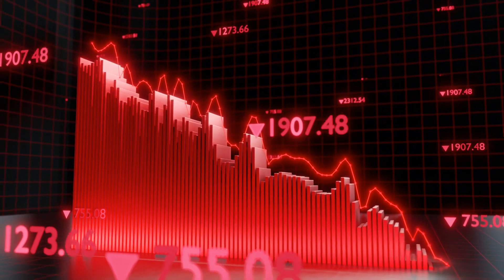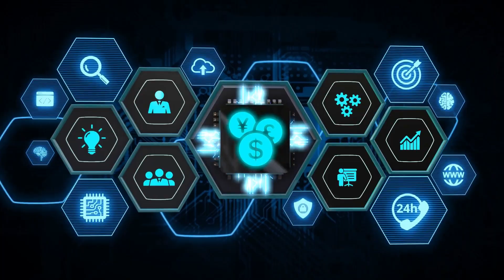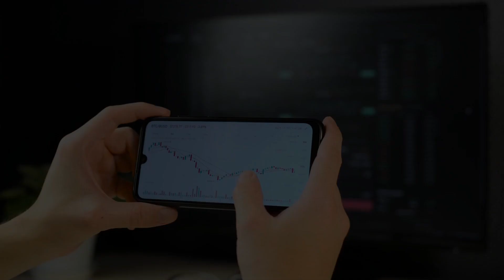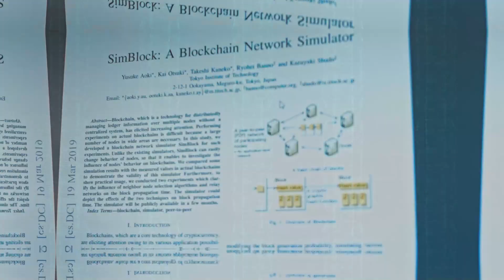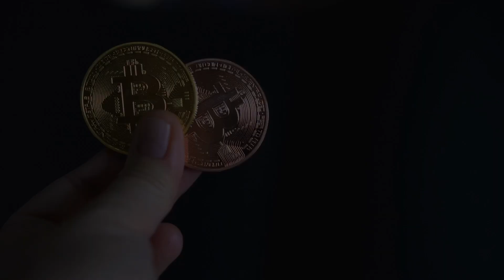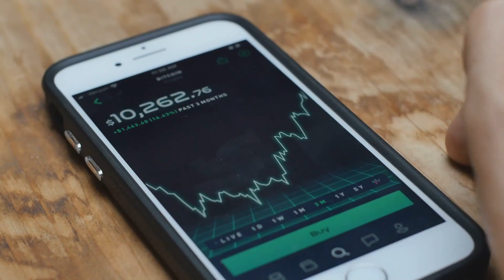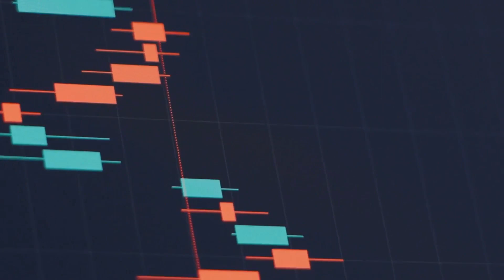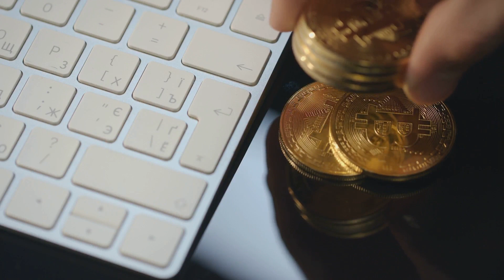How to Spot the Next Big ICO - Tips and Tricks! (2024)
Hey there, and welcome to Cryptonite! You are watching How to Spot the Next Big ICO - Tips and Tricks! (2024).

Do you want to learn crypto and make money out of it? Are you curious about how it works?

Explore the Risks and Rewards of ICOs: A Comprehensive Guide

Are you intrigued by the revolutionary potential of Initial Coin Offerings (ICOs), but unsure how to navigate the complexities and pitfalls? This video provides a comprehensive exploration of the ICO landscape, equipping you with the insights, examples, and strategies needed for successful ICO investing.

Dive into the mechanics of ICOs, understanding the role of smart contracts, blockchain technology, and tokenomics. Discover the explosive potential for high returns and the opportunity to be part of groundbreaking projects, but also learn the critical importance of due diligence and risk management.

Evaluate the viability of the technology solution, the team's background and track record, and the tokenomics to make informed investment decisions. Explore the intertwining of product development and investor interest, as well as the legal and regulatory considerations that impact the ICO ecosystem.

Whether you're a seasoned investor or new to the crypto space, this video will provide you with the necessary tools and strategies to navigate the ICO landscape successfully. Embrace the revolutionary potential, but do so with a critical eye and a robust risk management approach.

OUTLINE:

00:00:00 Introduction to ICOs
00:01:25 The Basics and Beyond
00:02:45 Why Investors Flock to Them
00:03:53 Key Factors for Investment
00:04:57 The Economic Underpinnings of ICOs
00:05:56 Navigating Regulations and Compliance
00:06:47 Mitigating Potential Losses
00:07:46 Successes and Failures
00:08:43 Future Trends and Predictions in ICO Investing
00:09:47 Conclusion

Cryptocurrency is a hot topic right now, and if you're trying to make money in the world of cryptocurrency, you must know how crypto trading works. But with so many different coins, trading strategies, and crypto exchanges in the crypto and blockchain industry, it can be hard to keep track of what's happening. So, in this channel, we will talk about crypto, from choosing the safe crypto storage to selecting the best crypto exchanges for trading and to coin and token analysis. And we'll also keep you up to date on the latest news and trends in crypto.

Be in the loop on the latest uploads about Cryptocurrency.

Thanks for tuning in to our channel.

Cryptonite